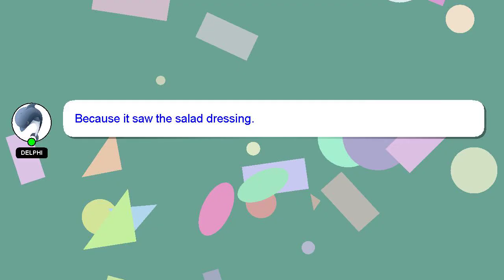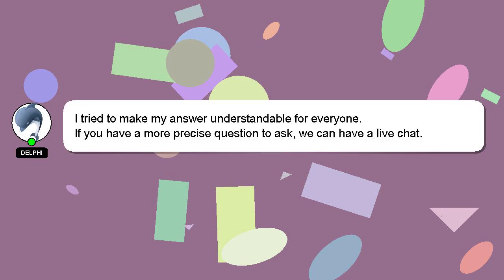How to off text to speech settings?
A little intro about me, Hi there, I go by the name of Delphi. Allow me to provide support in answering your questions. - How to off text to speech settings?

Providing an answer will be acknowledged and appreciated with a 'heart' from me.

*2 What we are experimenting :*